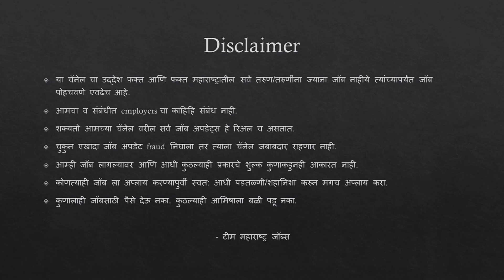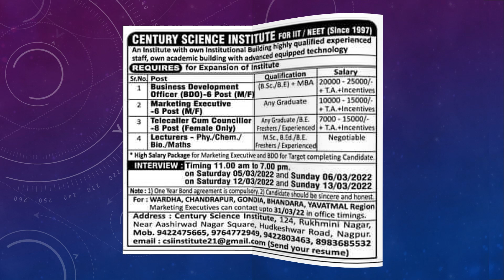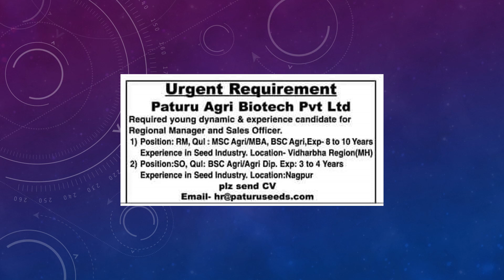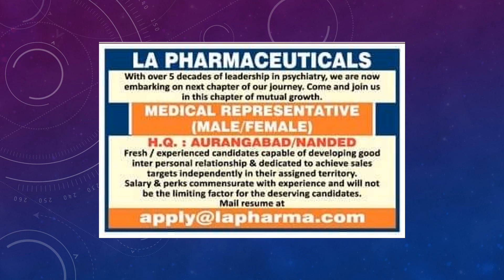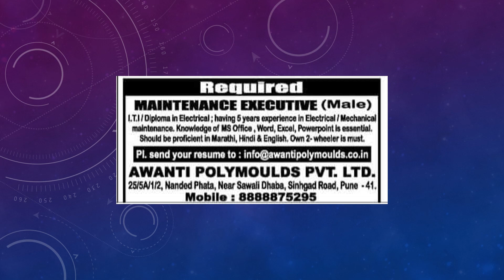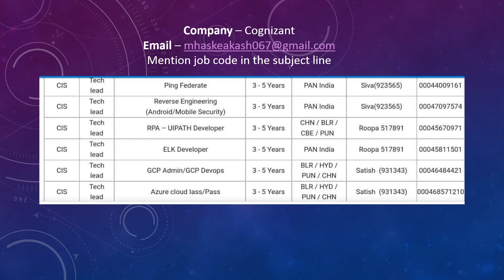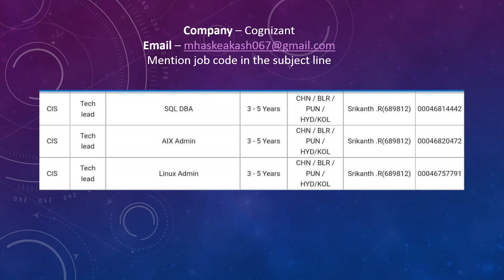Multiple Job Vacancies | Todays Job Update March 2022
Multiple job vacancies of different positions from all over the maharashtra are mentioned in this job video. these job vacancies are for both fresher's and experienced candidates (jobseekers)

Job Opportunities in Maharashtra | महाराष्ट्रातील जॉब च्या संधी jobs jobs2022 | March Jobs 2022

चॅनेल वरिल आधीचे जॉब व्हिडिओ पाहण्यासाठी खालिल लिंक्स वरती क्लिक करा.

Jobs and Vacancies in Maharashtra - march 2022,
Latest Maharashtra Government Jobs,